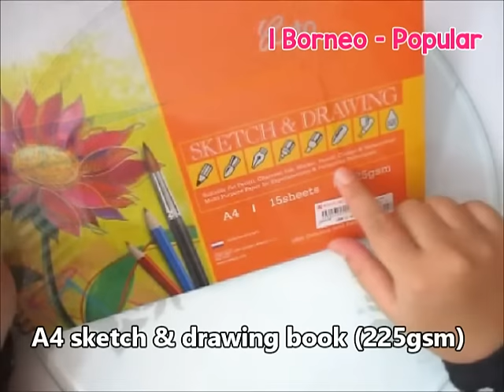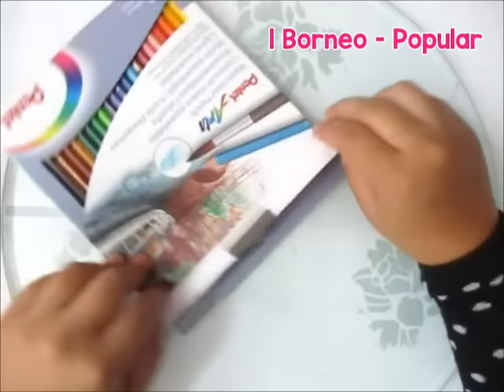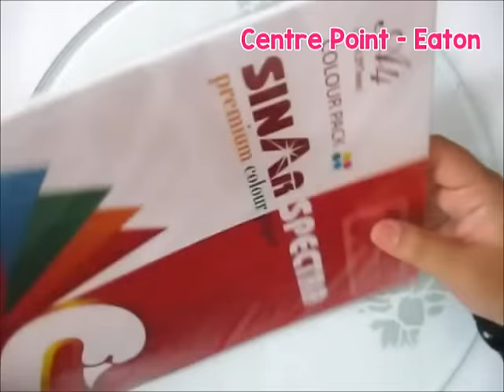#07 My Craft Supplies - JANUARY 2017 ❤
Hi guys ❤

My JANUARY 2017 Craft Supplies :)